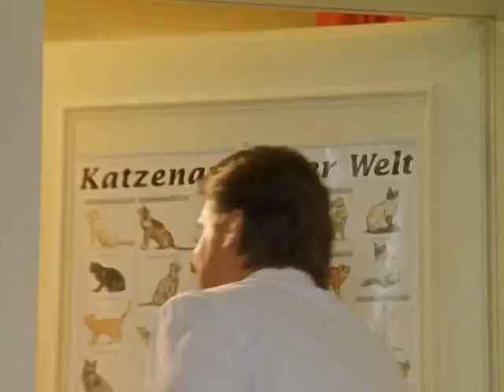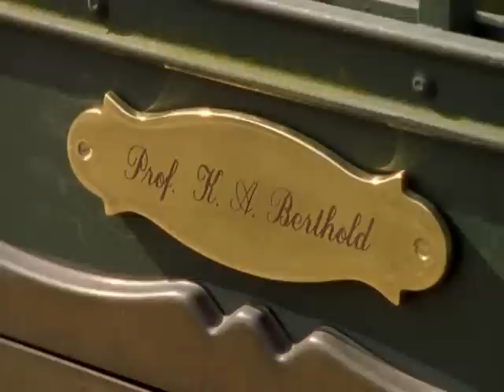Unser Charly, Charly, majom a családban S09E03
Csacsiságok

Charlotte egy szamár segítségére siet, akit a tenyésztő legnagyobb bánatára, egész egyszerűen hidegen hagynak a kancák. Charly ellesi Rodolfotól a locsolás technikáját és ezzel nemcsak az őrületbe kerget mindenkit, hanem betörőt is fog.